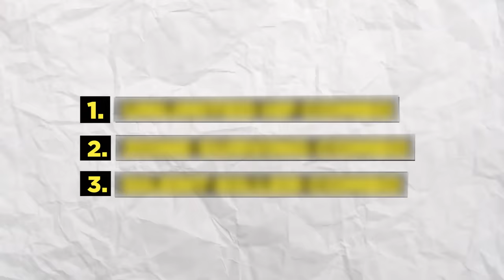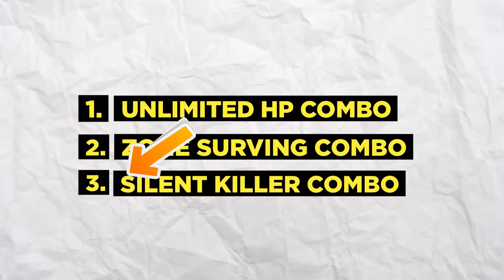AFTER UPDATE ( BEST CHARACTER COMBINATION) || FREE FIRE BR & CS COMBINATION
AFTER UPDATE ( BEST CHARACTER COMBINATION ) FREE FIRE BR AND CS COMBINATION

                                          TOPIC I DISCUSSED
1. Free fire character combination
2. AFTER update headshot combination
3. Ob 39 update character changes
4. Free fire headshot settings
5. Free fire headshot character combination
6. Free fire new update
7. Free fire after update unlimited hp character combination
8. Free fire clash squad best combination
9.  Grenade combination
10. New Alvaro character
11. Free fire hacker character combination
12. Best character in free fire
13. Storm shakti Headshot settings
14. Storm shakti combination
15. Storm shakti Headshot trick
16. Storm shakti character combination
17. Free fire best one tap trick
18. Free fire desert eagle headshot Trick

                    2ND CHANNEL ( LIVE +GAMEPLAY)

                                        DEVICE INFORMATION

2ND GUILD:- 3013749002  //  [GAME ID] STORM SHAKTI :- 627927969